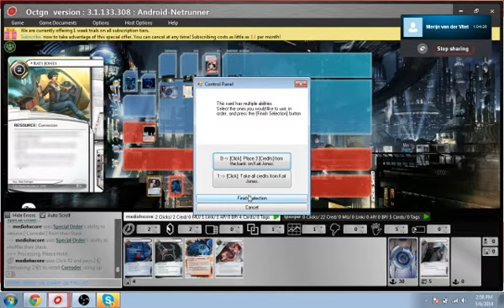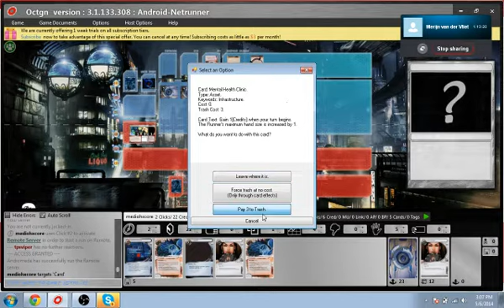Android: Netrunner Parasite Andy vs Shutdown Jinteki w/Orange Devil